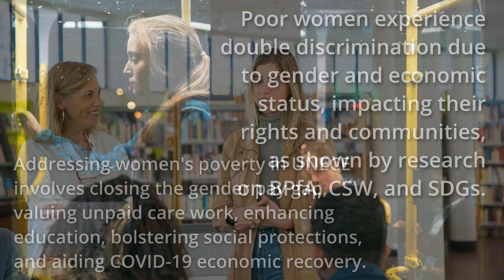Beijing+30 - Women in Poverty